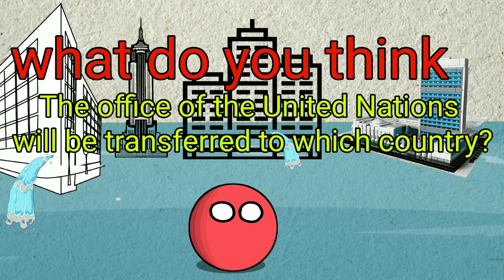Should UN Headquarters be removed from USA? countryballs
skibidi toilet
countryballs
countryhumans
country balls
countryballs india
family of india
flood in new york
flood in new york live
flood in new york september 2023
flood in new york live malayalam
flood in new york 2022
flood in new york state
flood in new york city
flood in new york 2023
flood in new york movie
flood in nyc
flood in nyc today
flood in nyc 2023
flood in nyc 2021
flood in nyc
countryballs
countryballs zombie apocalypse
countryballs school
countryballs shorts
pwa countryballs
countryballs edit
drew durnil countryballs
countryballs history
countryballs zombie